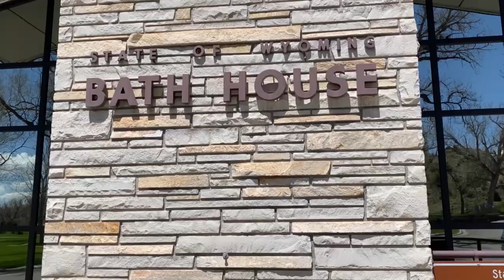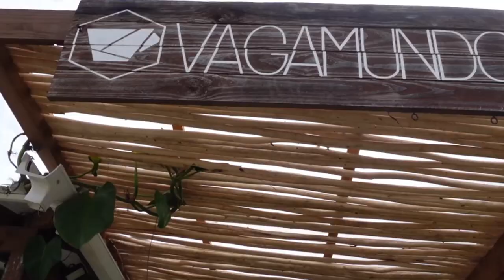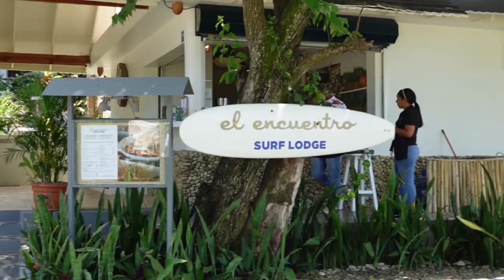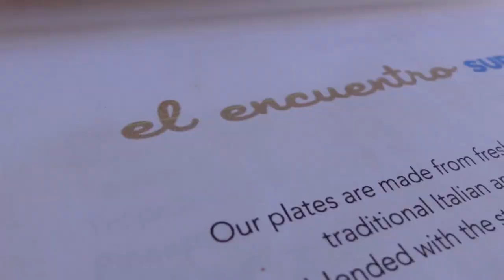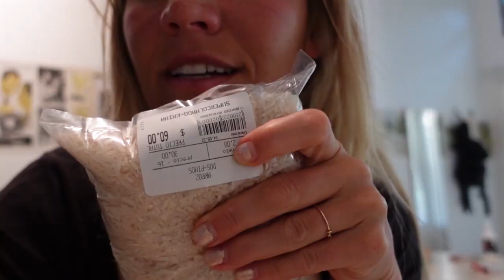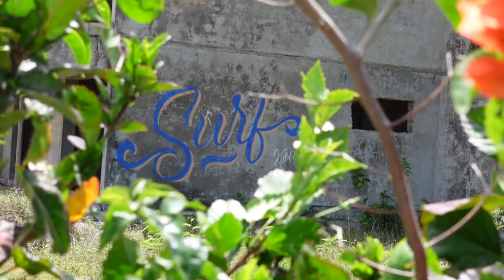LEARNING TO KITEBOARD in the DOMINICAN REPUBLIC!! // cabarete, surf, birthday travel vlog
My husband and I took a couple's vacation to Cabarete in the Dominican Republic to learn how to kiteboard (aka kitesurfing.) for three weeks. We love to do activities as we travel around the world and this was definitely a tough sport to learn. I'm excited to start my vlog in 2023, and hope you enjoy my first full-length travel vlog!
follow Owen's channel: @O_leeps
.. s o c i a l s ..